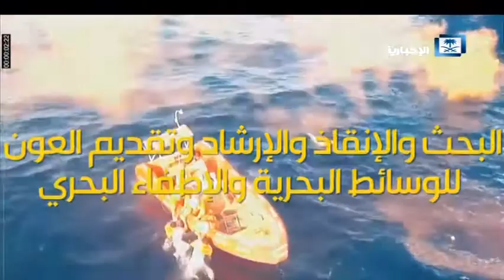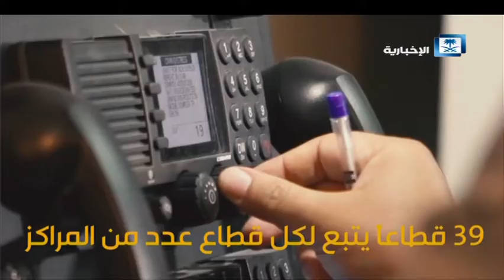حرس الحدود.. خط الدفاع الأول لحدود المملكة